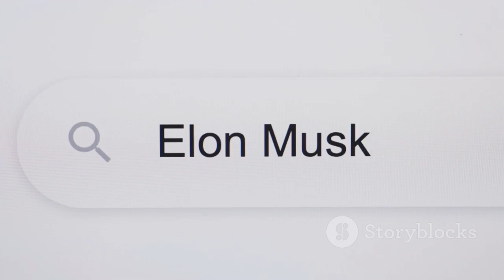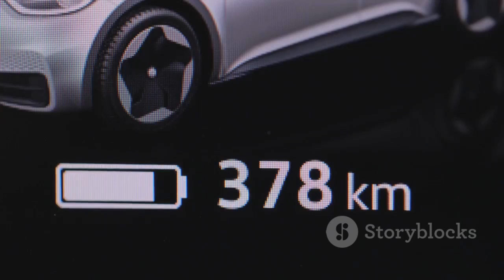Elon Musk's SHOCKING Engine Discovery Will Change EVs FOREVER!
Elon Musk's latest innovation could fundamentally reshape the electric vehicle industry with a radical propulsion technology. This engine, rumored to be an electric jet engine, integrates jet propulsion principles with electric power, offering a transformative alternative to traditional lithium-ion battery systems. By compressing air to generate thrust without combustion, it promises superior performance, lighter weight, and greater efficiency. Such a system could enable electric vehicles to achieve faster acceleration, enhanced handling, and extended range, overcoming current EV limitations. Furthermore, it may significantly reduce the environmental impact associated with mining rare earth materials like lithium and cobalt, making electric vehicles more sustainable.

This technology has the potential to disrupt the entire automotive sector, challenging manufacturers heavily invested in traditional battery-electric designs. Its ability to reduce battery dependence could lead to a paradigm shift in mining, manufacturing, and energy usage. Beyond cars, the engine's innovative design could be applied to aviation, shipping, and space travel, introducing greater efficiency across various industries. While its technical feasibility is still being assessed, Musk's history of turning ambitious concepts into reality lends credibility to this vision.

However, public acceptance remains a challenge, as consumers may hesitate to adopt unproven technology. Early adopters, drawn by Tesla's reputation for cutting-edge innovation, may lead the charge, paving the way for broader acceptance. If successful, this propulsion system could redefine sustainable transportation and energy efficiency, marking a significant step toward a greener future. The implications extend beyond electric vehicles, potentially reshaping how we think about global energy consumption and mobility.